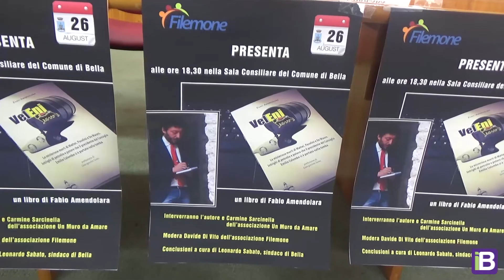iB81 - 26-08-2017 - Presentazione libro ''VelEni'' di Fabio Amendolara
Bella (PZ) - Presso la Sala Consiliare Comunale, importante appuntamento con il giornalismo di inchiesta.
Evento promosso dall'Associazione Filemone, la presentazione del libro "VelEni", del giornalista Fabio Amendolara.
Moderata da Davide Di Vito, la serata ha visto gli interventi dell'autore,  dopo i saluti di rito del sindaco Leonardo Sabato, e del dottor Carmine Sarcinella, del comitato Muro D'Amare.